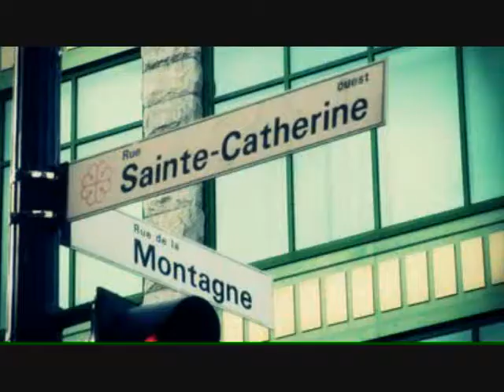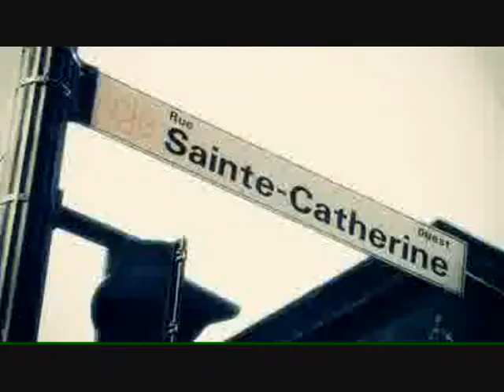Alan Pride feat Calientes - Pero yo canto (Willy william radio edit remix extended)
The best of all version finally on youtube!

Others good song of the moment

-Alan Master T : Taking the way
- Eminem feat Rihanna : I love the way you lie
- Laurent Wolfe : Survive
- Michael Mind project : Feel alone
- The ready set : Love like Whoe
- Sean Paul - come and get it
- Taio Cruz - Higher